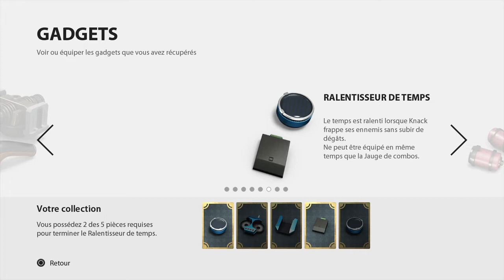KNACK parti 14